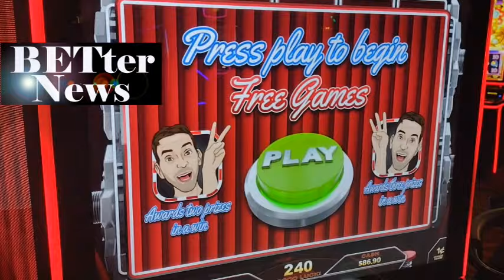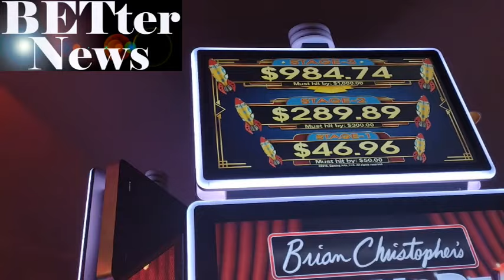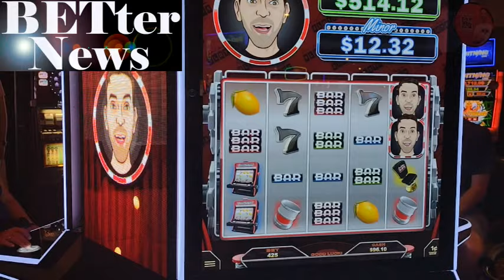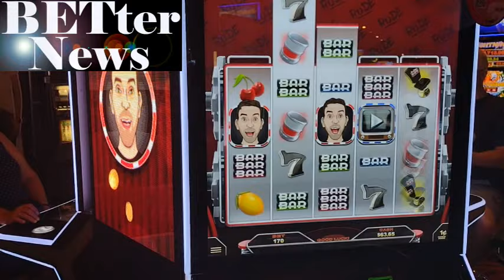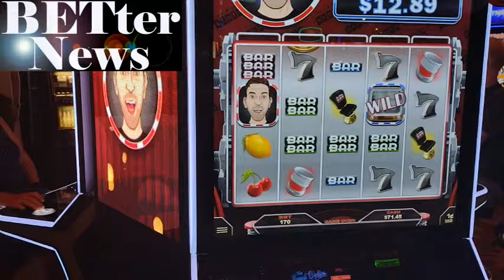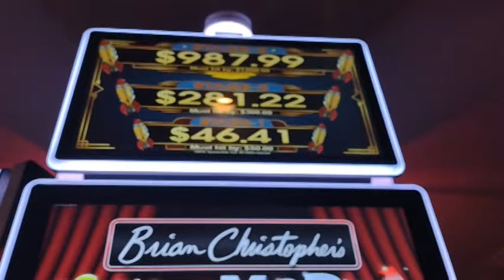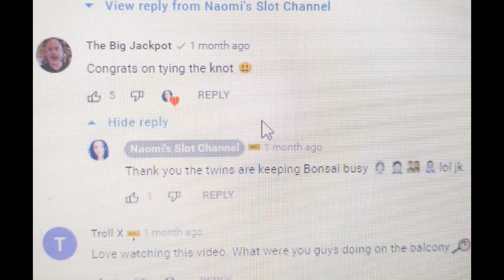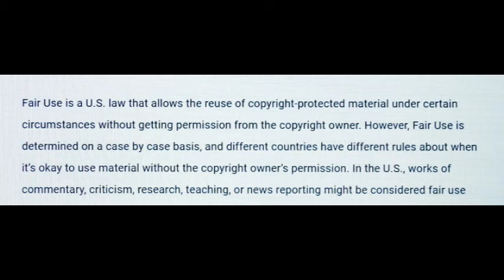BETter News Episode 13. Slot channels get married, Brian Christophers new slot is out and more!